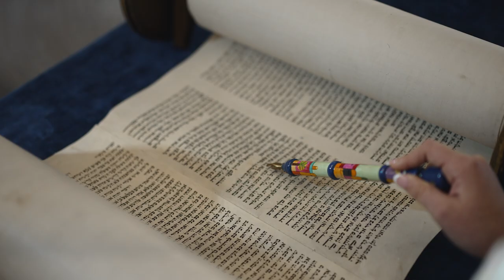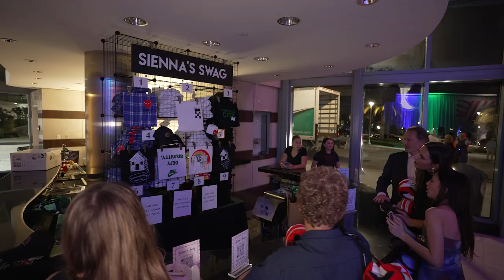Sienna's Bat Mitzvah | 3.11.2023 | Highlight Recap Video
Get READY for an EPIC Wizard of Oz themed PARTY!

Amazing Vendors and IG handles

Info + Gear of this particular wedding film:
Stabilizers and Drones used are from DJI Gobal

Camera Settings:
- S-LOG3 + S-Gamut3.Cine